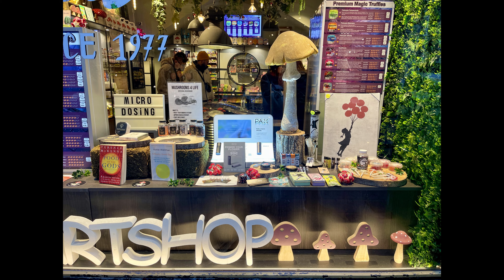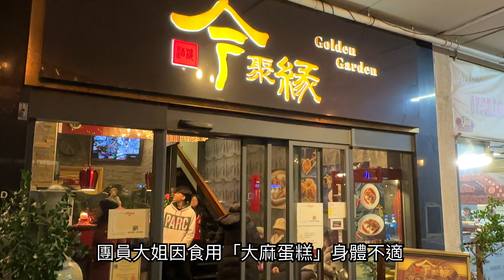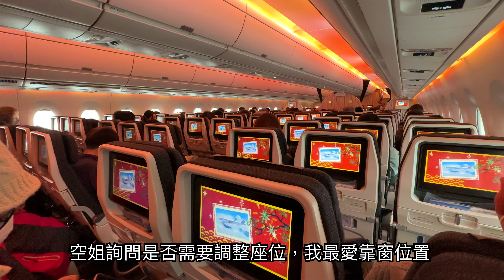【荷比法之旅 EP-26 完結篇】🇳🇱 逛「阿姆斯特丹」運河區及紅燈區！ ( 完整紀錄 ) amsterdam | Netherlands 4K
「荷比法之旅」系列來到最後一集，漫步荷蘭🇳🇱「阿姆斯特丹」，欣賞夜晚的「阿姆斯特丹」美景，最後開心圓滿的結束旅程返回台灣，半年後再次重返歐洲旅遊，第一次踏上南歐國度「葡萄牙」🇵🇹，「葡萄牙之旅」系列即將登場～

拍攝器材：iphone14 pro max + dji 穩定器

影片章節
00:00 影片開始
04:10 水壩廣場
06:56 漫步運河旁
08:44 老教堂
10:34 夜訪阿姆斯特丹
15:50 品嚐大麻蛋糕
21:32 吃晚餐
22:47 住宿飯店
23:53 麥當勞
25:25 吃早餐
27:38 阿姆斯特丹機場
29:54 搭飛機回台灣